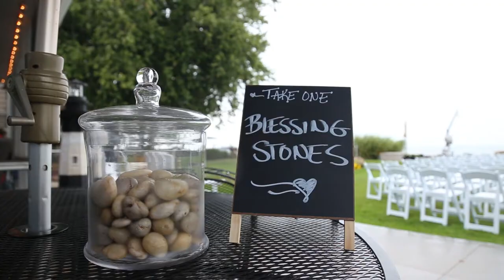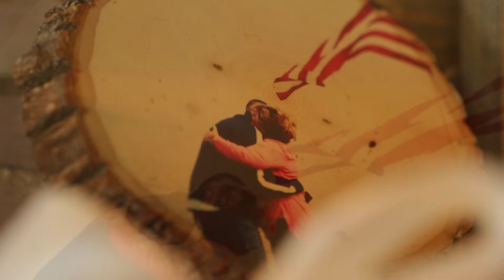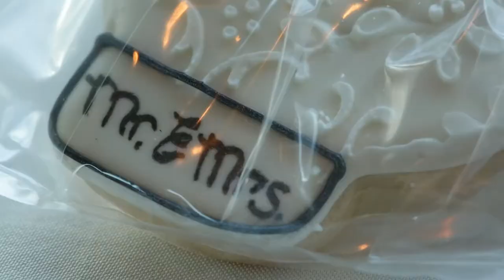Mari & Garth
See Full Blog Post Here!!